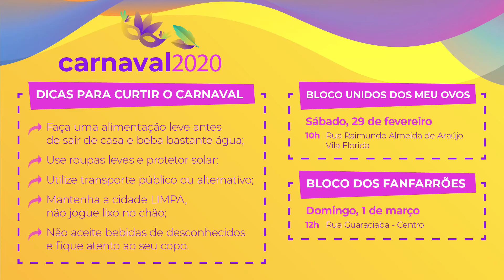Culturando - CarnaRock 27/02